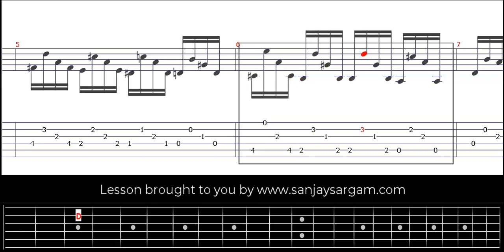Opus 60 No 12 (Andante Mosso) - Guitar Tutorial (Fingerstyle)